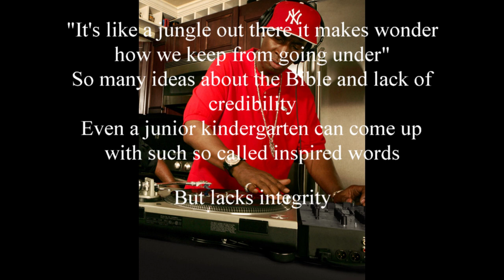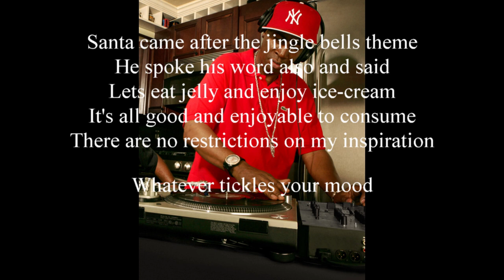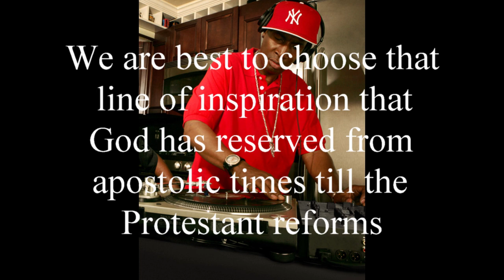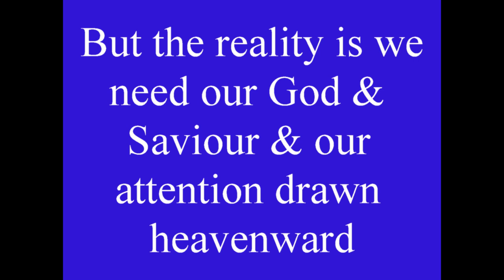Grandmaster flash revisited movie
The sacred manuscripts from which we gain our inspiration is important